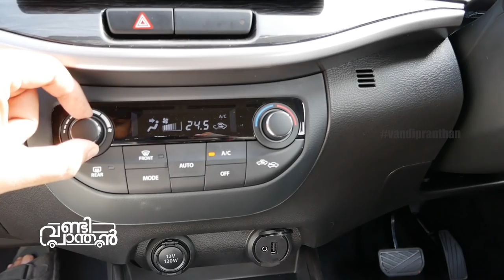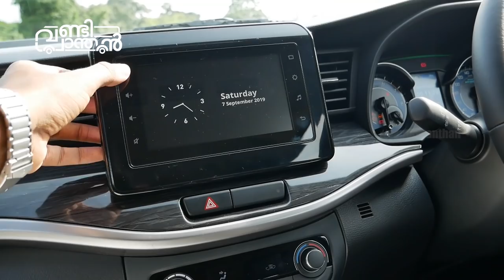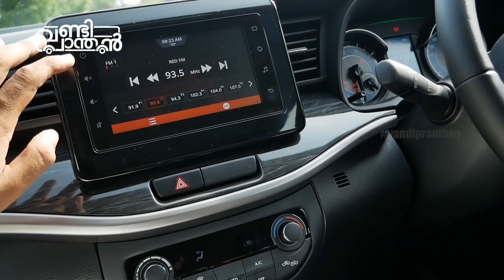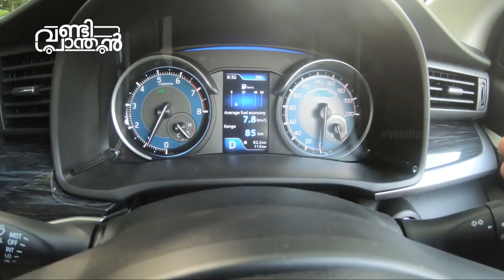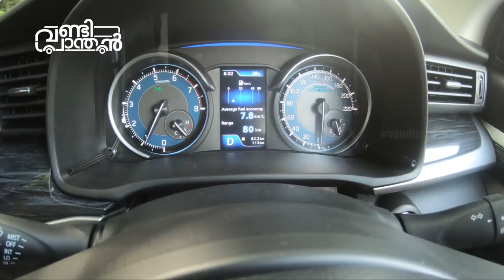Maruti Suzuki XL6 4 s auto test drive review features specification price Malayalam | Vandipranthan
Vandipranthan is driving the 2019 Maruti Suzuki XL6 4 speed automatic and giving you an impression of the car and its features.

It's a very ok car to drive, with lots of features and a very good engine.

Thanks to Popular vehicles and services ltd, for providing the car for this review.